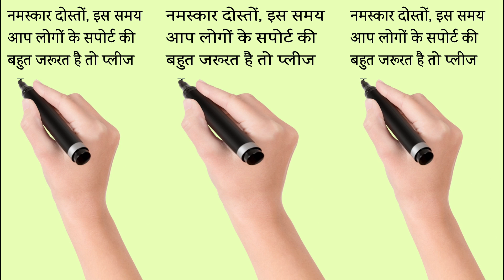25x40 Feet Ghar Ka Naksha II 1000 sqft house design II 25 x 40 ghar ka naksha II 25 x 40 house plan